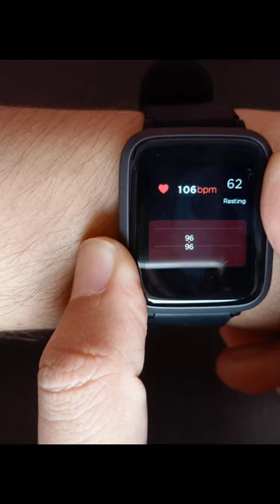How to check Blood Pressure, Blood Oxygen spO2 and Heart Rate with boat storm smartwatch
In Boat storm smartwatch you can easily receive calls notification, whats app, mails notification and much more. I am going to upload more videos about full features of Boat storm smartwatch and its tips and tricks. So don't miss them.
Also, I will do live sessions for Boat Storm smartwatch questions and answers.

In this video you will learn how to check blood pressure, blood oxygen level and heart rate in Boat storm smartwatch.

how to check bp in smartwatch,
smart watch me bp kaise check kare,
how to check blood pressure in smartwatch,
smart watch heart rate monitor,
smartwatch se bp kaise check kare,
smartwatch bp check,
how to check heart rate in smartwatch,
noise smart watch me bp kaise check kare,
smart watch me blood pressure kaise check kare,
blood pressure smartwatch,
smart watch me heartbeat kaise kare,
how to check bp in fire boltt smartwatch,
bp monitor smart watch,
smart watch blood pressure monitor,
smart watch heart rate,
smart watch heart rate blood pressure,
how to measure blood pressure in smartwatch,
smartwatch with blood pressure monitor,
how to check heart rate in boat storm,
how to check bp in boat smartwatch,
smartwatch with bp monitor,
boat storm smartwatch blood pressure,
smart watch bp monitor accurate,
how to check heart rate in fire boltt smartwatch,
smart watch me heart rate kaise check kare,
heartbeat watch,
smart watch bp check,
bp check smart watch,
how to check bp with smart watch,
how to check oxygen level in noise colorfit pro 2,
smart watch bpm meaning,
blood pressure watch,
smart watch me bpm kya hota hai,
blood oxygen,
heart rate bluetooth watch,
spo2 smartwatch,
how to check oxygen level in boat smartwatch,
how to check heart rate in noise colorfit pro 2,
bp watch,
how to check oxygen level in smartwatch,
how to measure heart rate in fire boltt smartwatch,
how to check bp in noise smartwatch,
how to check heartbeat in smartwatch,
smart watch blood pressure,
heart rate watch,
smart watch bp kaise check karen,
how to measure bp in smartwatch,
how to check blood pressure in boat watch,